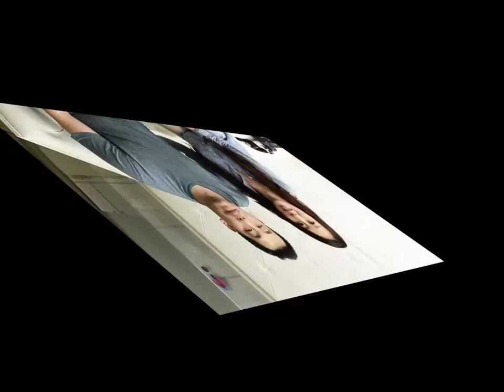青樺婚紗| Photo-shooting day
青樺婚紗
錄影剪輯：蔡蕙伃
平面攝影：青樺Emma